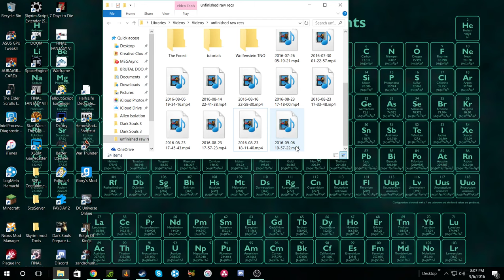Update #3 | Getting real.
doing shit 'n shit.